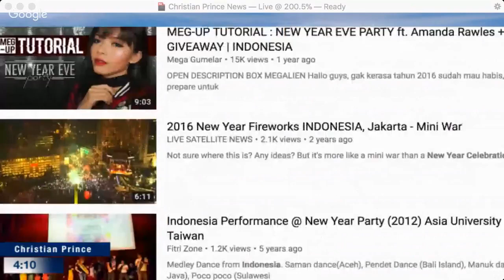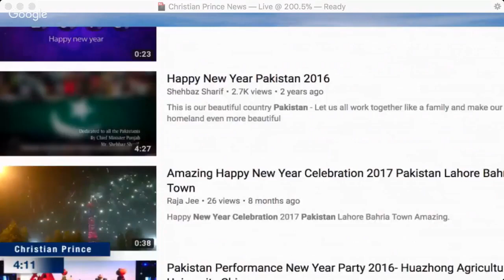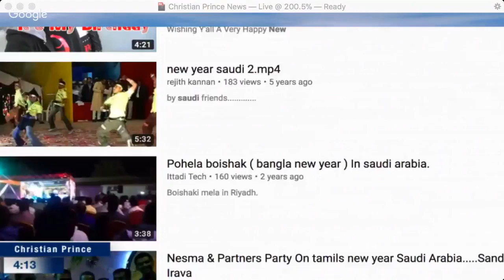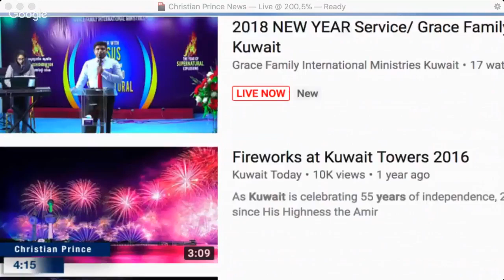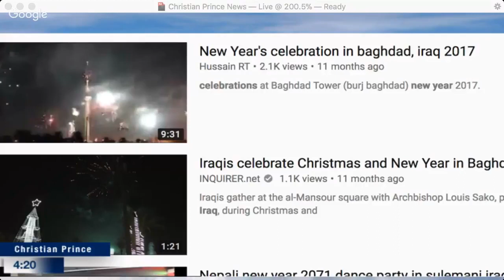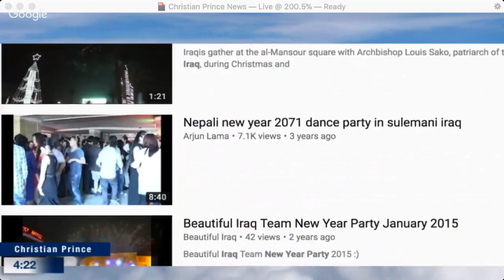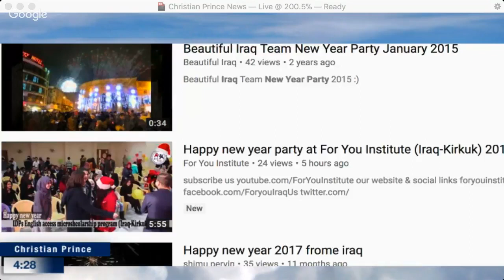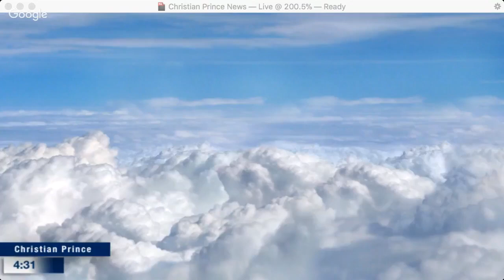Christian Prince - Muslims celebrate Christians Holidays but Christians dont celebrate Abdul Holiday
Celebrating New Year's Eve Haram In Islam or Merry Christmas By Mufti Menk LEcture 2018 4 REASONS WHY MUSLIMS SHOULD NOT CELEBRATE THE NEW YEAR Every year, a large number of Muslims get into the festive spirit and celebrate New Year’s day. Whether it’s Facebook status updates, Twitter messages or even holding New Year’s Eve parties – many Muslims (especially, but not exclusively in the West) go the whole 9 yards when it comes to ringing in the New Year. But is this a harmless cultural practice with no faith based significance or a step in the wrong direction? I believe that it is the latter. Celebrating New Year's Eve Haram In Islam or Merry Christmas By Mufti Menk LEcture 2018 Celebrating New Year's Eve Haram In Islam or Merry Christmas By Mufti Menk LEcture 2018Here are 4 reasons why I believe that Muslims should not celebrate the New Year: Celebrating New Year's Eve Haram In Islam or Merry Christmas By Mufti Menk LEcture 2018 4. IT IS TECHNICALLY INACCURATE AND PAGAN As Muslims, we have our own calendar that has been in constant use for 1400 years. Even though we may end up using the Gregorian calendar due to circumstances beyond our control, we know for a fact that Allah has ordained the use of the lunar calendar for us in our worship. According to our Hijri calendar (initiated by the great Sahaaba Umar raḍyAllāhu 'anha (may Allāh be pleased with her), the new year actually begins on the first of Muharram. To learn more about it click here.Celebrating New Year's Eve Haram In Islam or Merry Christmas By Mufti Menk LEcture 2018 Celebrating New Year's Eve Haram In Islam or Merry Christmas By Mufti Menk LEcture 2018 The Gregorian calendar (so called because it was developed by Pope Gregory) decided on the 1st of January as the New Year to celebrate the circumcision of Jesus. Its origin – like so many modern-day holidays – lies in the pagan Roman festivals associated with Janus – the two headed deity who symbolised change.Celebrating New Year's Eve Haram In Islam or Merry Christmas By Mufti Menk LEcture 2018 Celebrating New Year's Eve Haram In Islam or Merry Christmas By Mufti Menk LEcture 2018 3. WHAT EXACTLY IS THERE TO CELEBRATE? Any celebration by Muslims needs to be put into context of the local and global situation of our fellow human beings. The two Eids amply do so by encouraging prayers, duaa for those suffering and alms to the needy. However, celebrating the New Year does no such thing.Celebrating New Year's Eve Haram In Islam or Merry Christmas By Mufti Menk LEcture 2018 It is a celebration that is cut off from the reality of the rest of the Ummah. The starvation in Somalia, the murder in Syria, the imprisonment of Gaza, the ethnic cleansing of Burma – celebrating the New Year is pretty much exactly the opposite of the “fever and wakefulness” that the Prophet ṣallallāhu 'alayhi wa sallam (peace and blessings of Allāh be upon him) spoke about when he said we were like one body. Celebrating New Year's Eve Haram In Islam or Merry Christmas By Mufti Menk LEcture 2018 1. IT IS AGAINST THE SPIRIT OF ISLAM I am well aware that there is a difference of opinion on this matter between scholars, and I respect that. However, there are a few points I’d make to that. Firstly, the number of scholars who condone the celebration of the New Year are in the minority. Celebrating New Year's Eve Haram In Islam or Merry Christmas By Mufti Menk LEcture 2018 Secondly, the scholars who do condone it almost never actually celebrate the New Year themselves or with their families – at least not in public – showing that even though they may believe it acceptable, it is not preferable. Thirdly, many of them predicate their views based on a number of caveats – that it is no longer a pagan or Christian ritual, that it is good dawah to non-Muslims and that it not involve any un-Islamic element. Most of these caveats are difficult to satisfy adequately. Celebrating New Year's Eve Haram In Islam or Merry Christmas By Mufti Menk LEcture 2018 This is meant to be a gentle reminder and not a harsh rebuke. It would be against the spirit of Islam to not show kindness and respect to non-Muslims. We are encouraged to be warm and welcoming, not least because it will attract others to our faith. By the same token, it is against the spirit of Islam to do any of the above by subordinating our own faith, culture or heritage. Celebrating New Year's Eve Haram In Islam or Merry Christmas By Mufti Menk LEcture 2018